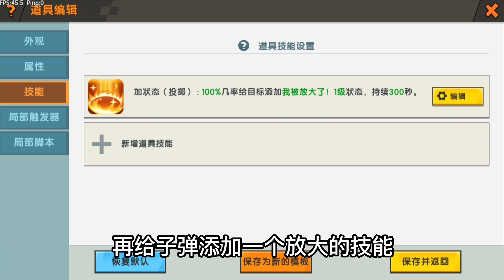迷你世界：不同年龄制作超级大床🛏，3岁居然成功了，能睡下100个人🎇【狗华解说】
不同人制作超级大床，大神简简单单10秒搞定
迷你世界：不同年龄制作超级大床🛏，3岁居然成功了，能睡下100个人🎇【狗华解说】 请注意，本视频完全符合YouTube社区准则，没有任何违规行为。